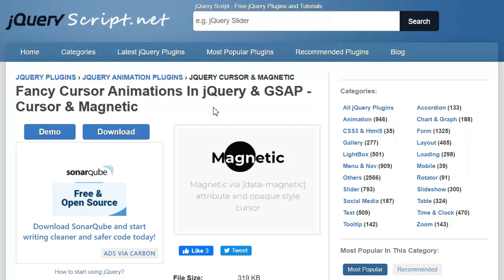Fancy Cursor Animations In jQuery & GSAP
A custom cursor plugin that helps you create fancy and customizable cursors with custom hover state when hovering over elements.